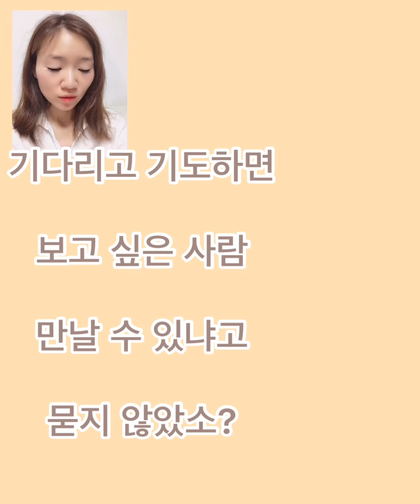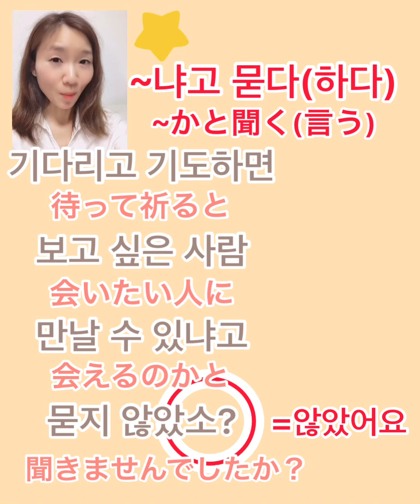韓ドラ【愛の不時着】から学ぶ韓国語「~냐고 묻다」の意味と使い方？#437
TWICEサナのトークから学ぶ韓国語!｢サナが間違えた韓国語⁉︎デチュン？デジュン？間違えても可愛い♡｣#191

IZONEひとみ&奈子のトークから学ぶ韓国語!｢ひとみが好きな韓国の食べ物♡｣#224

ASTROウヌのトークから学ぶ韓国語!「ウヌがお腹が空いて食べたのはこれ⁉︎｣#228

シンガーソングライターTAONのMV

2019年12月13日より
TAONのNew Mini Album全国発売中♡
タイトル『Letter To You』
全7曲入り
①Go!Go!ポルコ~令和を駆け抜ける~
②あなたへの手紙
③To you
④桜
⑤I can’t stop the feeling ~Re-recording ver.~
⑥本庄ぐるぐる
⑦Pancake

【銀座山野楽器丸広川越店】
TAONのNew Mini Album♡
銀座山野楽器丸広川越店で発売中
ご購入はお電話でご予約受付中です♡

〒350-0043
埼玉県 川越市新富町2-11-1 まるひろアネックスA 3F